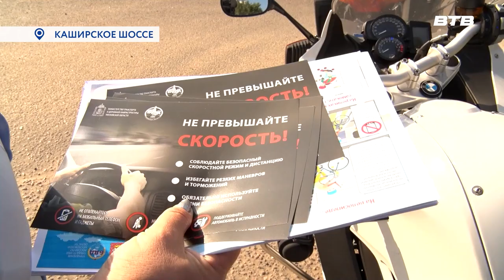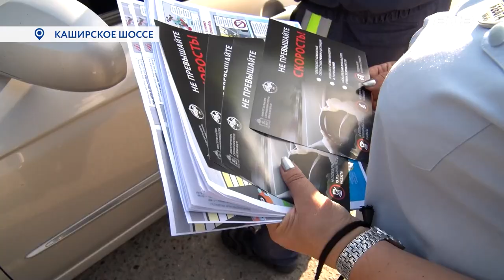ЛЕТО В ГОРОДЕ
В период отпусков и каникул значительно увеличилось количество участников дорожного движения. Сотрудники Госавтоинспекции провели совместный профилактический рейд на Каширском шоссе и ещё раз напомнили о средствах безопасности на различных видах транспорта. За работой мотопатруля наблюдала наш корреспондент Галина Жидкова.